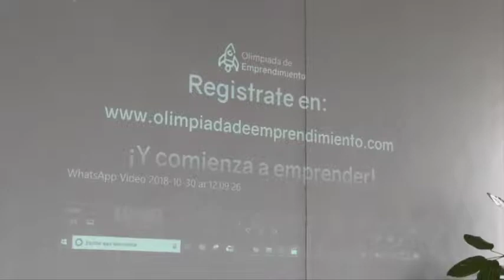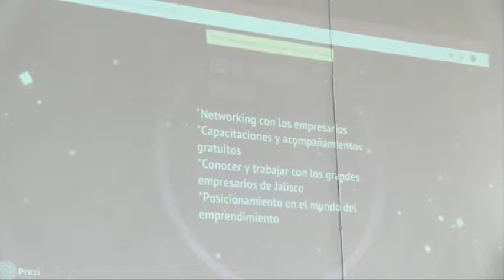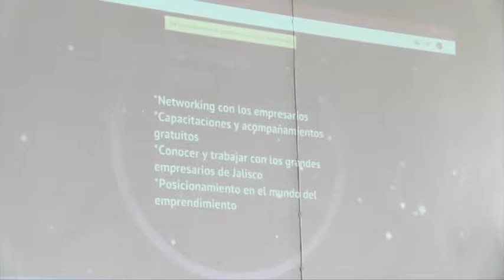2018 12 18 Comisión Promoción del Desarrollo Económico y Turismo #4